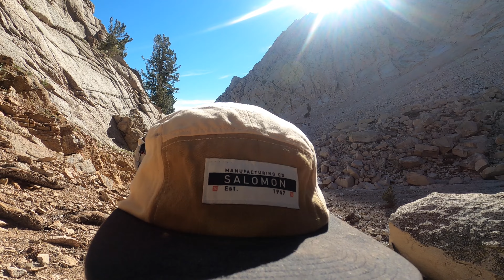Hiking Mt Whitney in 2 Days | Portal to Trail Camp to Summit in 4K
We have been prepping for Mt. Whitney the last couple of months and dreaming of it for much longer. This is the highest peak in the lower 48 states standing at 14,505 ft. The journey was humbling and we wanted to share some tips for a successful summit while it’s fresh in our minds!

SUMMIT WHITNEY in two days:

⭐️ HYDRATE - we drank a gallon of water everyday for at least the week leading up to the summit day. Drink often while hiking as well as it helps with altitude sickness.

⭐️ FUEL - you’re burning a lot of calories so make sure to eat enough. Bring things you WANT to eat on the trail but also things that are quick and easy to put down like energy gels or protein bars.

⭐️ CONDITIONING - you should do as much cardio as you can with your backpack at the weight you expect to carry on the trail. Stairs, longer hikes with 4,000+ ft elevation gain and leg strengthening exercise are all important.

⭐️ACCLIMATE - we live at sea level in WA so it was hard for us to train for that altitude. We did our best just trying to get our cardio in. We did arrive at the Whitney Portal a day before and hiked to Lone Pine Lake at 10,000 ft. Then, we slept at Whitney Portal (8,000 ft) to help acclimate as well.

⭐️ SLOW & steady pace was our focus. The key for me was to not let my heart rate go over a certain number and to not over exert myself and burn out. Honestly the trail was never really steep at all but the altitude effected me quite a bit. Who cares if people pass you! Take breaks often.

⭐️ CAMP - a lot of people do this in one day starting usually around midnight. I am so glad we were able to take our time and do this in two days. We slept at Trail Camp about 6 miles in and were able to further acclimate at 12,000ft which I think helped! On summit day, we started at 3am and got back to our car at 4pm.

⭐️ VISUALIZE - honestly, visualizing myself up there and having a PURPOSE for doing this was huge motivation. For me, I kept saying to myself “for Vesper” (my puppy that passed away a couple of months ago).

Let us know if you have any other questions or tips to share!